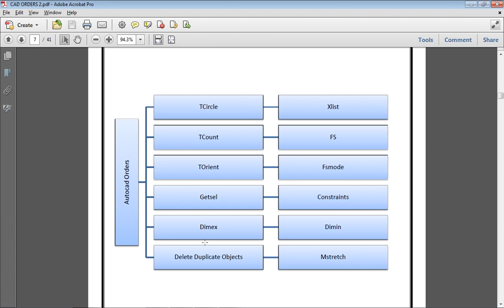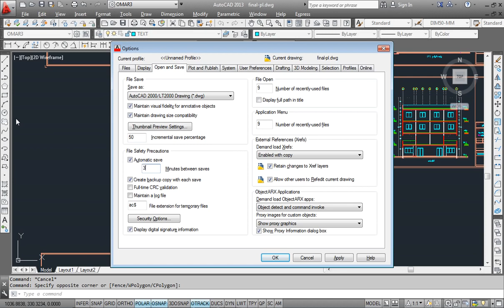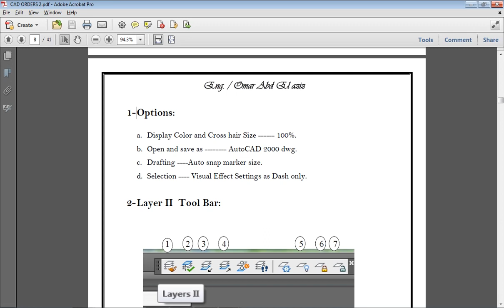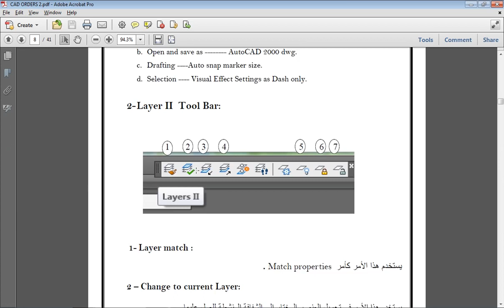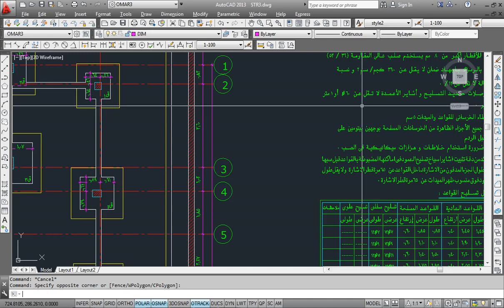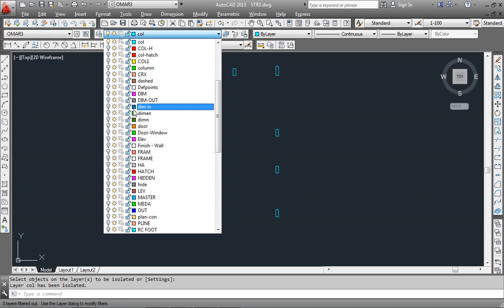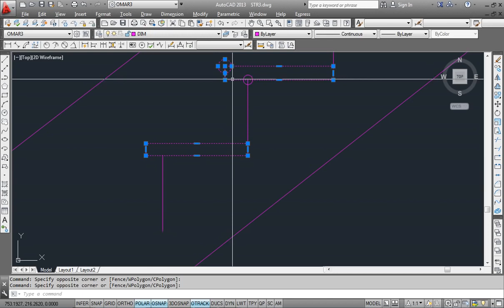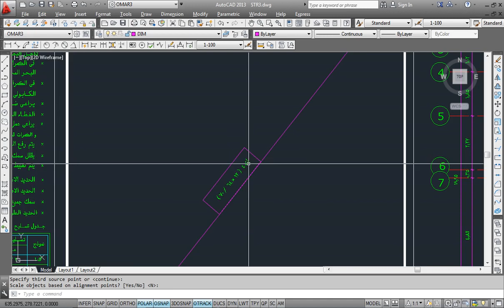إعداد مهندس تصميم 1 الاوتكاد الاحترافي م عمر عبدالعزيز